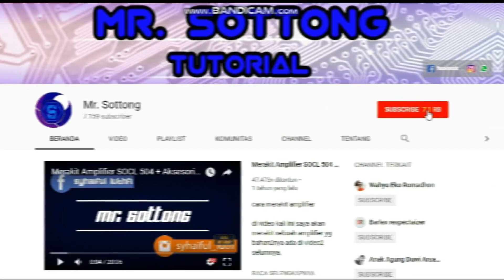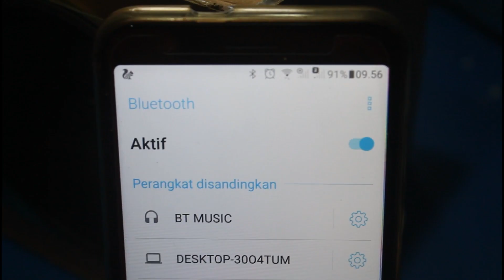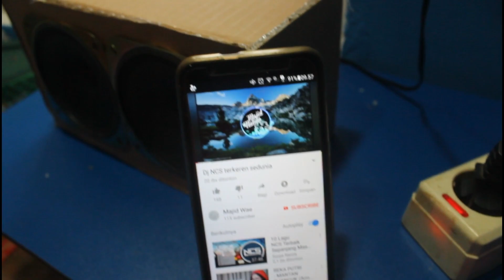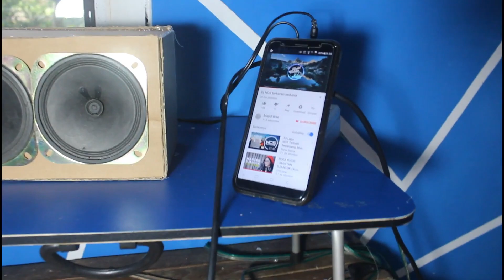KREATIF.!!!?? Mini Bluetooth Amplifier dari Kardus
Cara membuat amplifier bluetooth mini dari kardus. amplifier yang saya gunakan adalah kit pam8403. amplifier 5v dengan daya output 5W. saya mendapatkannya dari bekas speaker laptop fleco f-019.